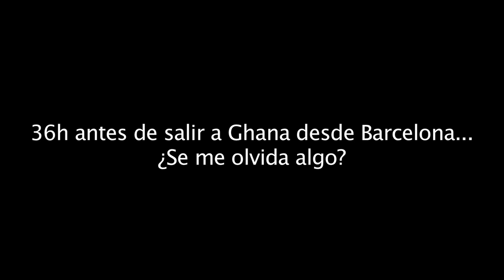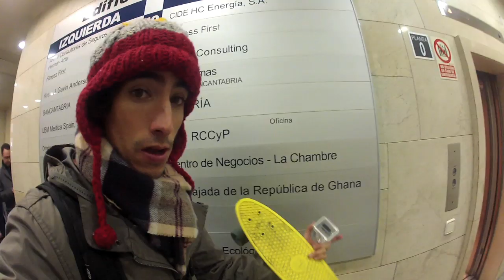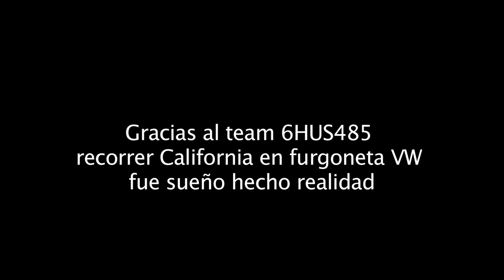¿Se me olvidará algo para Ghana?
Cuando haces un viaje tan largo siempre te ronda esa pregunta de...¿Se me olvidará algo?